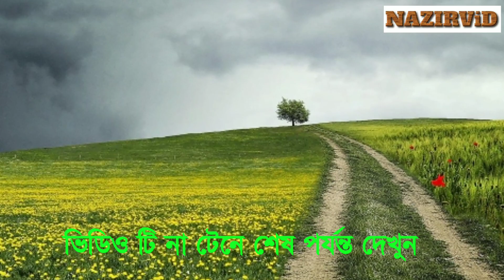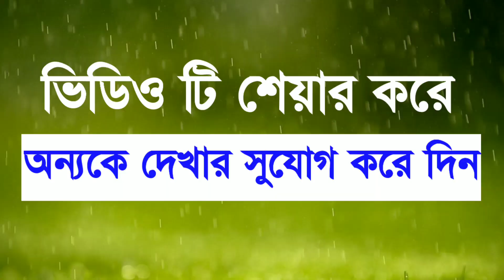সবই অাল্লাহর লীলা খেলা- এই কথা বলার বিধান কি | যে বলবে তার হুকুম কী | NAZIRViD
সবই অাল্লাহর লীলা খেলা এ কথা বলার বিধান কি?